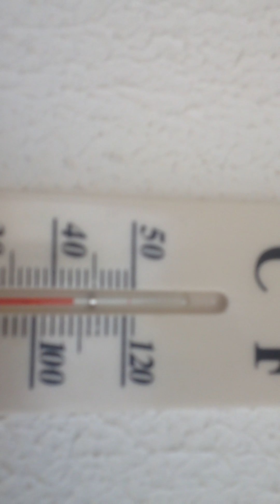استغلال اسطح المنازل للزراعه وتربية الاسماك